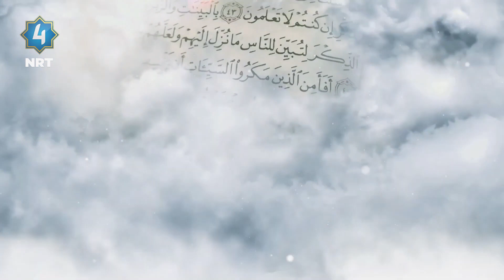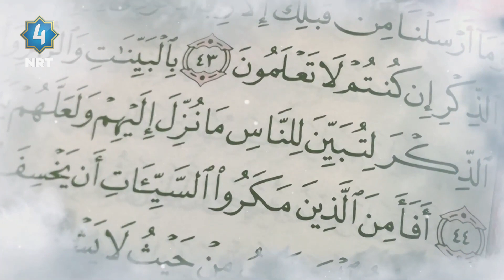سایه‌ی قورئان - سوره‌تی الشعراء ته‌فسیری ئایه‌تی (١٩٨-٢٠٦)